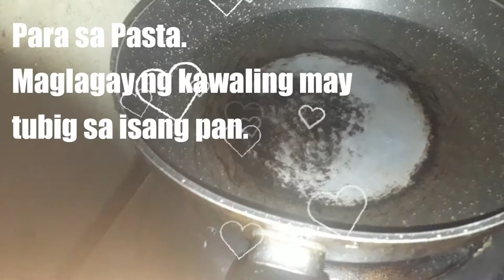EASY Tuna Pasta ❤😍😊 | JustLouTV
Easy tuna pasta na pwedeng pwede nyo gawin sa bahay😊😊
Sobrang dali lang😊👍🏿

About Me!
Name : Maria Lourdes Mendoza
Young Mom of a cute Boy